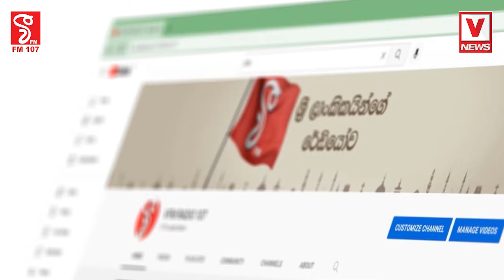එරාන්ගෙ කතාව අස්සෙ රාසමානික්කම් නැගිටියි කෝප් එකේ අපි කියපුවා එඩිට් කරලා දාලා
එරාන්ගෙ කතාව අස්සෙ රාසමානික්කම් නැගිටියි
කෝප් එකේ අපි කියපුවා එඩිට් කරලා දාලා
සභාපතිට කොහෙන්ද එච්චර හයියක් අපෙ කරුණු හංගන්න
මේක ඇවිල්ලා පොහොට්ටුවේ සමාගමක්